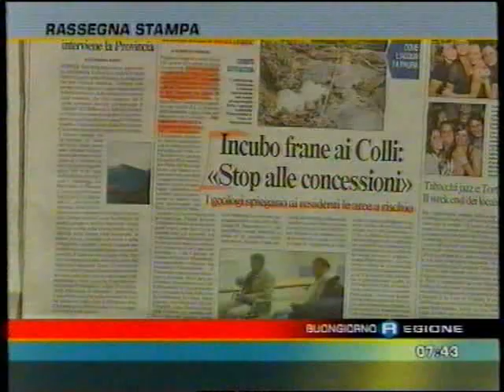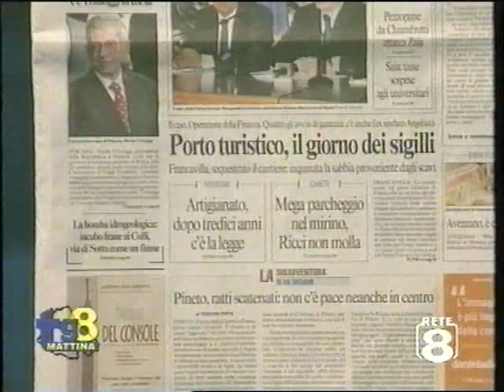PESCARA Colli: incubo frane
Dopo la bufera abbattutasi anche a Pescara nei giorni scorsi grande allarme, dopo le recenti devastazioni di Messina, per il mare d'acqua e le frane abbattutesi ai Colli di Pescara, particolarmente a via di Sotto, divenuta un mare d'acqua. Di fronte a voci che circolano da qualche tempo sull'intenzione della nuova amministrazione comunale di rivedere il PRG, riconsentendo interventi edilizi in alcune aree a forte rischio dei Colli, la popolazione si mobilità, costituito un Comitato.
RINGRAZIAMENTI: servizio TGMare 7 ottobre; estratti da Rassegne Stampa di Buongiorno Regione del TGR-Abruzzo e Rassegna Stampa di Rete 8 del 23 ottobre, servizi sui gravissimi danni dell'alluvione di Messina dal TG5 dell'8, 15, 16 ottobre.